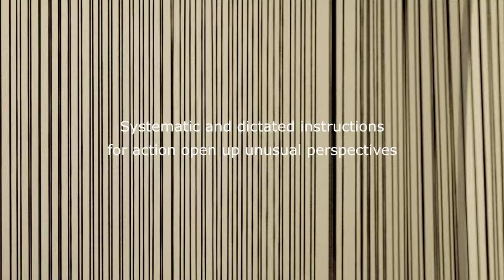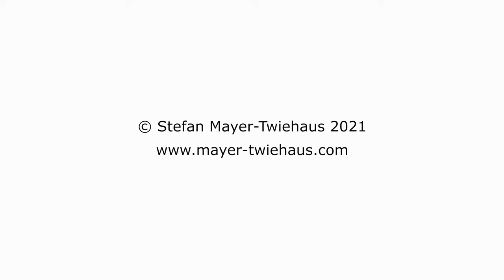"Systemrelativism" Live in Darmstadt 2021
"Systemrelativism" is the new collaboration of Darmstadt based installation artist and architect Stefan Mayer-Twiehaus and pianist and improviser Julia Kadel. Since 2021 they develop their specifically interfering performance music art, inspired by their common inspiration - Joseph Beuys - who brought them together.

Stefan Mayer-Twiehaus: concept, art installations, performance
Julia Kadel: concept, music, performance
Stefan Pohl: video, edit